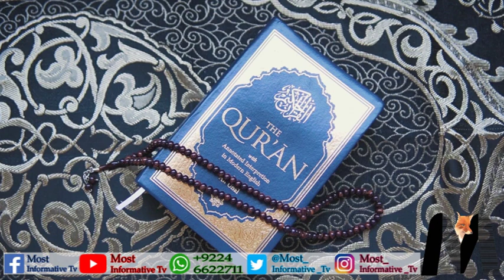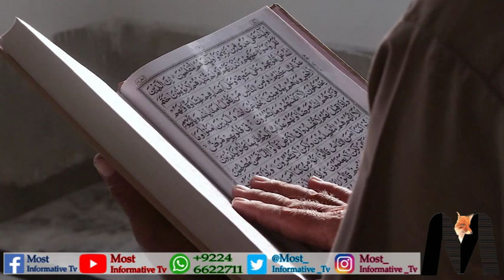Dajjal kon hai I Yahudi uska intezar kyun kar rahe hain Janniye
Welcome to Most informative tv, where we explore the rich tapestry of Islamic beliefs and eschatology. In this video, we delve into the intriguing topic of Dajjal in Islam and its connection to certain beliefs within the Jewish tradition. Join us on this journey of understanding as we navigate the depths of religious prophecy and explore the diverse interpretations surrounding Dajjal.

🕋 Unlocking the Mystery of Dajjal:
Discover the Islamic concept of Dajjal, a figure prophesied to emerge in the end times. Explore the Hadith narrations that shed light on the characteristics and deceptive nature of this enigmatic figure. Gain insights into the significance of Dajjal within the context of Islamic eschatology.

📜 Islamic Perspectives:
Delve into Islamic teachings about Dajjal as conveyed by Prophet Muhammad (peace be upon him). Understand the warnings and guidance provided to recognize and resist the deception of Dajjal. Explore the symbolic and spiritual dimensions of this prophetic narrative.

🤔 Jewish Messianic Traditions:
Examine the beliefs within certain segments of the Jewish community regarding the coming of a messianic figure. Explore the parallels and differences between the Islamic concept of Dajjal and Jewish messianic expectations. Understand the diverse perspectives within the Jewish tradition on eschatological figures.

🌐 Interfaith Dialogue:
Promote understanding and dialogue between different religious traditions. While interpretations may differ, fostering mutual respect and appreciation for diverse beliefs is essential. Explore how shared eschatological themes can serve as a basis for interfaith conversations.

🔍 Historical Context and Nuanced Perspectives:
Consider the historical context and the diversity of perspectives within both the Islamic and Jewish communities. Recognize that beliefs can vary widely, and not all individuals or groups within these traditions hold identical views.

Join the conversation in the comments section to share your thoughts, questions, and experiences. Let's build bridges of understanding and respect across diverse communities.

Embark on a thought-provoking journey as we unravel the mysteries of Dajjal in Islam and explore its connections with certain beliefs in the Jewish tradition. [Your YouTube Channel] - Where Knowledge Meets Understanding. 🌙📚✨